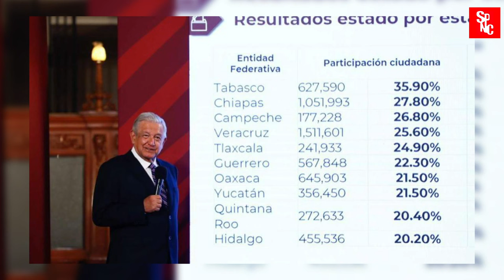¡AGÁRRATE! LA NOTICIA DEJÓ TEMBLANDO AL PR!AN Y AL PROPIO ¡NE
El presidente Lopez 0brador pudiera dar una gran noticia en las próximas horas al presentar una iniciativa de reforma constitucional en materia electoral.